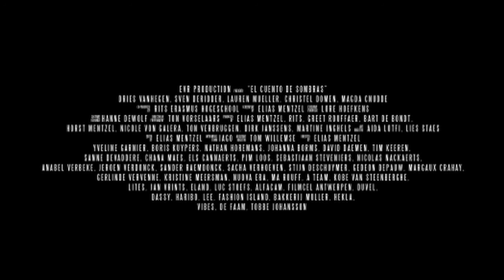TRAILER "El Cuento De Sombras" -eenzaam in de massa-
Trailer from a short movie from Elias Mentzel